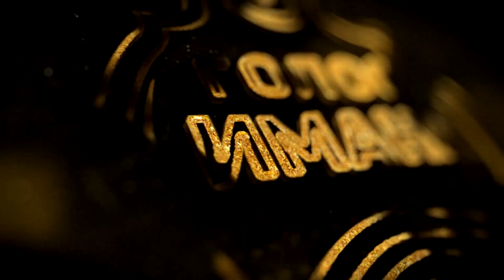Умар аль Банна - дает расклад о ночи Могущества![НОВИНКА 2019]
Умар ль Банна - дает расклад о ночи Могущества!

ВНИМАНИЕ! Мнение авторов и владельцев YouTube-канала Голос Имана не обязательно совпадает с мнениями, отраженными в переводимых видео. Голос Имана не поддерживает и не защищает противозаконные высказывания, если таковые присутствуют в роликах и/или комментариях к ним.

1) Делайте копию не ранее чем через 7 дней после публикации видео на нашем канале;